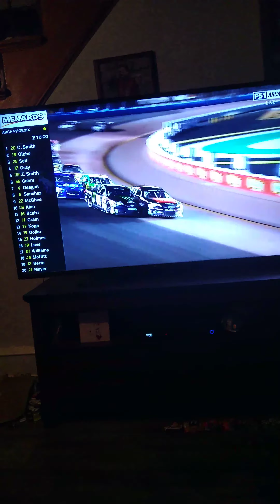Reaction to the General Tire 150 at Phoenix